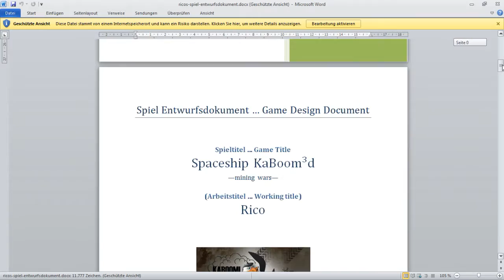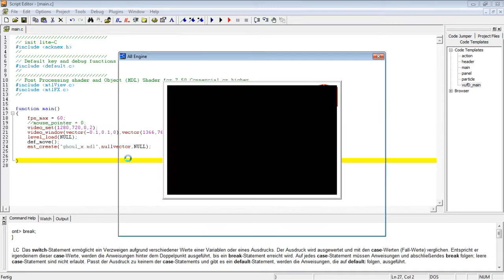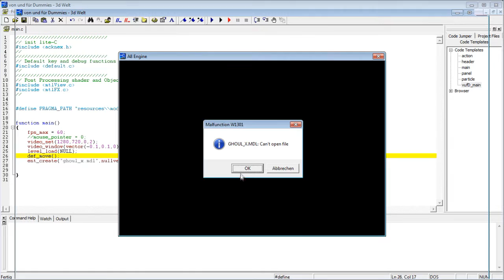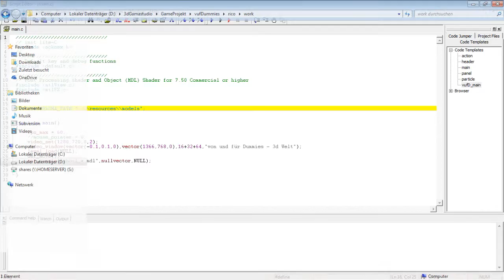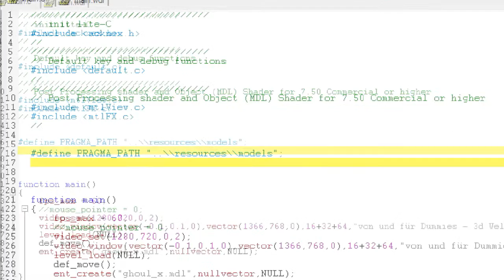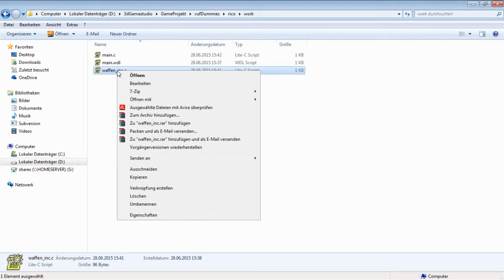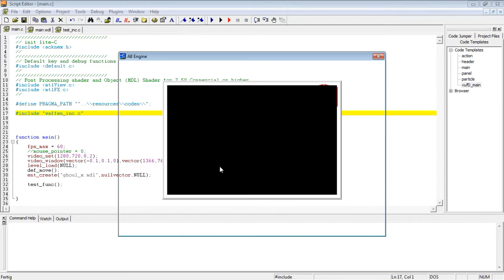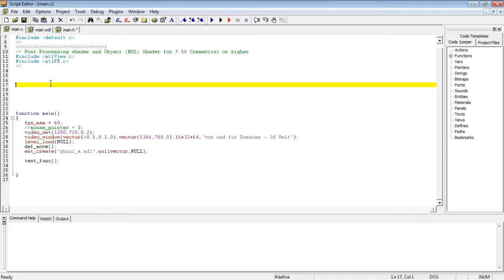KaBoom 3D - Rico's WDL & CODE PATH's (with 3d Gamestudio)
von Dummies und für Dummies
Gamestudio - Autorensystem zur Entwicklung von 2D und 3D Anwendungen

3d Gamestudio - KaBoom 3D - Rico's WDL & CODE PATH's

KaBoom3D Part 0008
3d Gamestudio - KaBoom3D - the spaceship game
3d Gamestudio - KaBoom3D - das Raumschiff Spiel